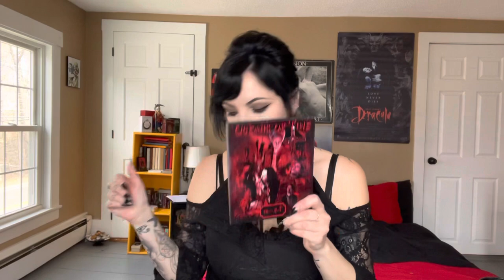Tarot and Witchcraft: The Beauty and Aesthetic Installment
This video is ALL about makeup and goth aesthetic. If you are only interested in witchcraft and tarot, this is probably not the video for you, lol!